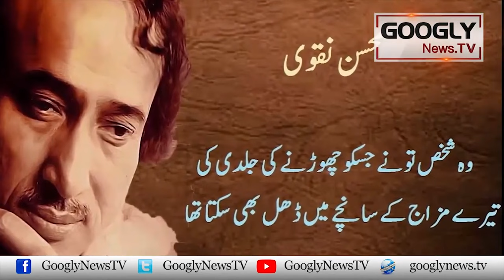Marsia Nigar Aur Shayer Mohsin Naqvi Ka Asal Qatil Kaun Tha? | Googly News TV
Marsia Nigar Aur Shayer Mohsin Naqvi Ka Asal Qatil Kaun Tha?